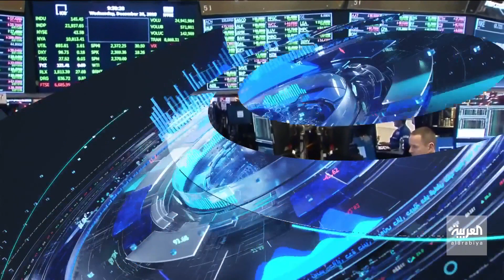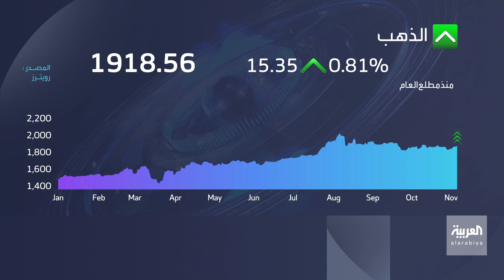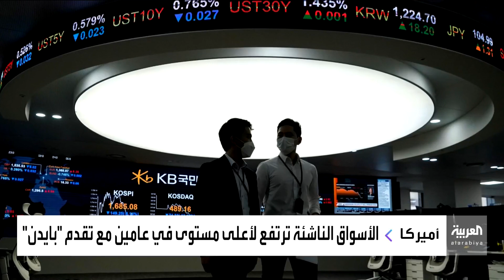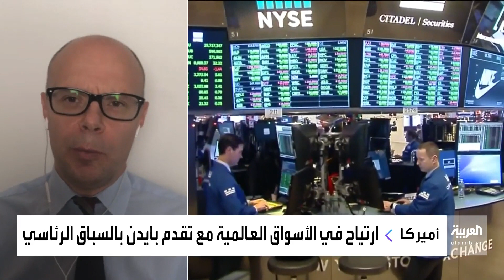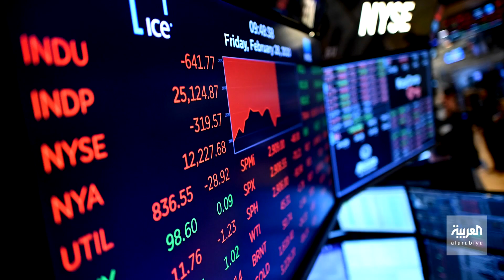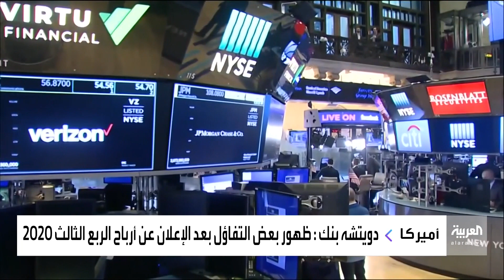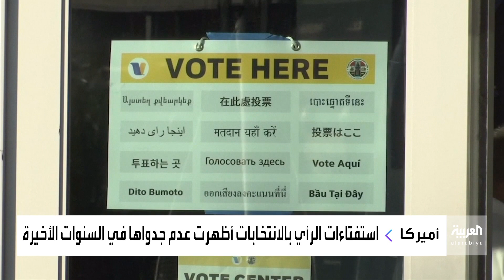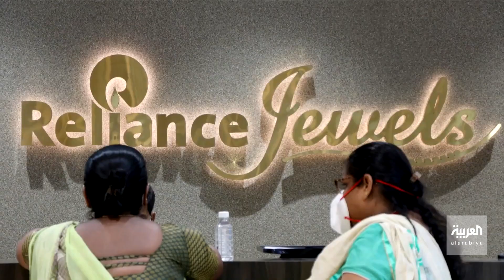جرس الإغلاق | أسهم بيتكوين تقفز وسط ضبابية المشهد في الانتخابات الأميركية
جرس الإغلاق | الخميس 5 نوفمبر 2020

ـــــــــــــــــــــــــــــــــــــــــــــــــــــــــــــــــــــــــــــــــــــــــــــــــــــــــــــــــــــــــــــــــــــ